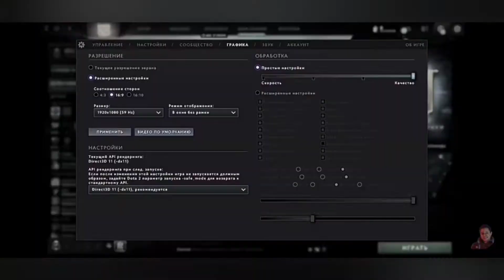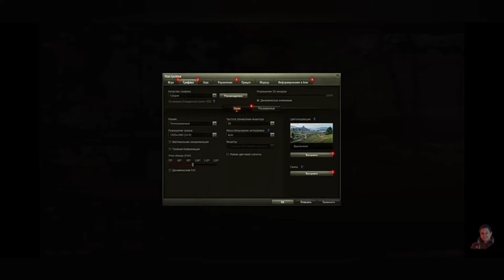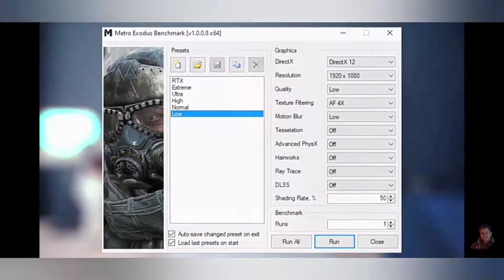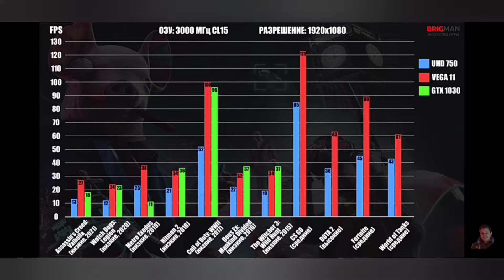На что способна встройка процессора!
Всем привет дорогие друзья! В сегодняшнем нашем видео мы поговорим о том на что способна встроенная графика процессора!
И нужна ли вам видеокарта в данный момент!

Встроенная графика процессора стала достаточно мощной и по мощности может поконкурировать с gt 1030 и gtx 1050, gtx 1050ti

Посмотрим что из этого выйдет!

Поддержите монеткой. Пожалуйста!